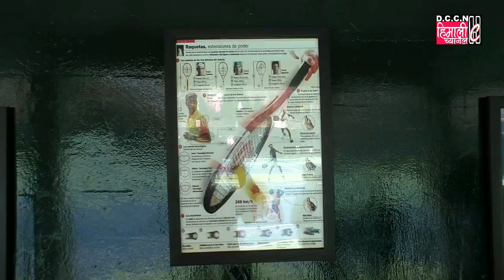DARJNEWS@दार्जीलिङ जिमखानामा 50 लाख रूपियाँ बराबरको लागतमा अन्तर्राष्ट्रिय स्तरको टेनिस कोर्ट तयार